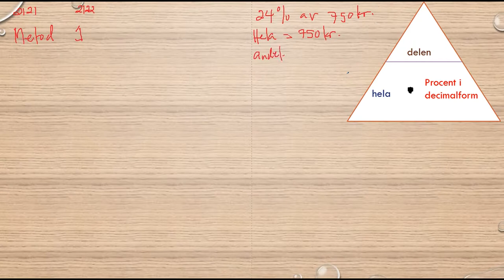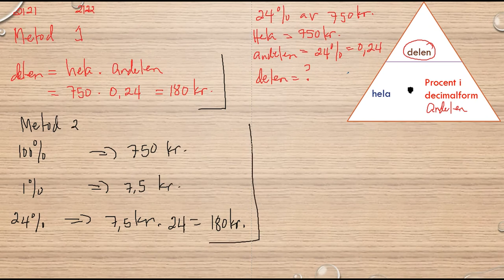Matematik 5000 Ma 1b Kapitel 2 Procent Beräkningar då vi vet procentsatsen 2122